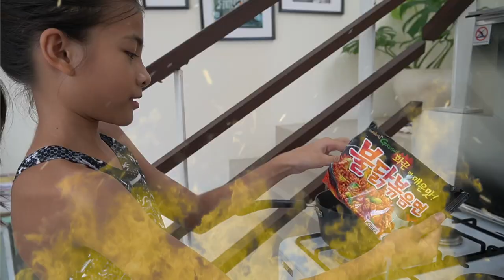samyang family challenge bali vibes banget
A Kid vs Pregnant Mom vs A French Papa in SAMYANG CHALLENGE!

Who won? Who's the Arrogant one? :P

Hello! Di masa pandemic ini kita jadi punya banyak waktu untuk coba hal-hal baru, coba masak makanan baru, sampai akhirnya karena kelamaan dirumah kita juga coba deh ini Mie Korea Samyang yang udah terkenal dari tahun kemarin, aku memang gak ngikutin trending topic dan suka nya memang cuma local brand Indom*e.
Eh, karena dapet challenge dari anak sendiri MissK untuk cobain Samyang ya boleh deh sekalian kebetulan I'm 8 months Pregnant dan di kehamilan ini gak bisa makan makanan pedes atau MSG (langsung radang dan heartburn parah) Papaya juga sebenernya gak bisa makan makanan terlalu pedes.

THANK YOU for being supportive and watching our channel, it is appreciated more than you'll ever know!